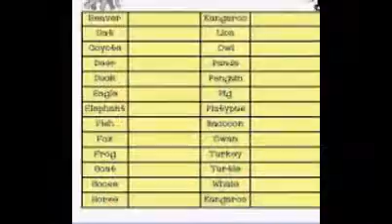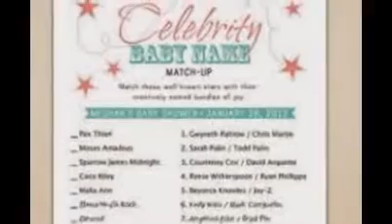babyshower games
Baby shower games roundup | BabyCenter
Planning a baby shower and in need of game ideas? Look no further. We've rounded up the best baby shower games and organized them into convenient ...
‎Simple setup - ‎Goofy and silly - ‎Guessing games - ‎Baby shower games: Action ...
Top 20 Best Baby Shower Games - Beau-coup
Everyone loves a bouncing baby, but not everyone loves run-of-the-mill baby shower games. We certainly don't! So if you're like us and are looking for games ...
‎Baby Shower Games - ‎Baby Shower Word Game - ‎Guess Baby's Birthday
5 baby shower games that won't make you cringe - Today's ...
Jun 23, 2014 - Baby shower games can be fun. Really. Give these ones a whirl at your next shower.
30 Baby Shower Games That Are Actually Fun - BuzzFeed
Apr 27, 2014 - Celebrate baby's arrival with games that are cheesy, ridiculous, and sentimental — all at once...
Fun & Festive Baby Shower Games - Parents
› Babies › Baby Showers › Baby Shower Games
Fun baby shower games do exist! We consulted shower-planning pros (and got creative) to find the best baby shower games and activities around. Your guests ...
Fun Baby Shower Games | Parenting
Play these unique, fun games (like baby bingo!) at your next baby shower. Bonus: Guests will love our hilarious version of pin-the-tail-on-the-donkey!
30+ Baby Shower Game Ideas - The Bump
More than 30 exciting, out-of-the-box and unique baby shower game ideas for the mommy-to-be and her guests.
The Best Baby Shower Games - Pregnancy - Baby Showers
Choose your baby shower games carefully, and your guests will be rolling in laughter instead of rolling their eyes. Here are our five favorites along with user ...
Baby Shower Games on Pinterest | 153 Pins
Pins about Baby Shower Games hand-picked by Pinner Justin Dudley | See more about baby shower games, baby shower and diapers.